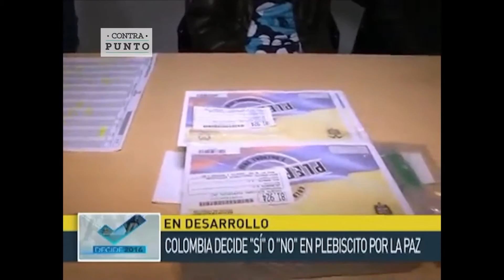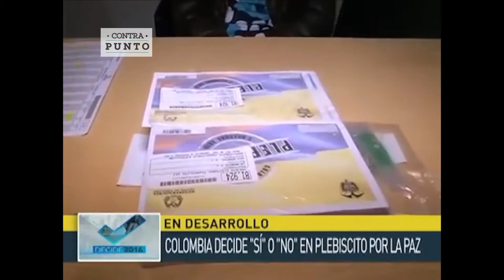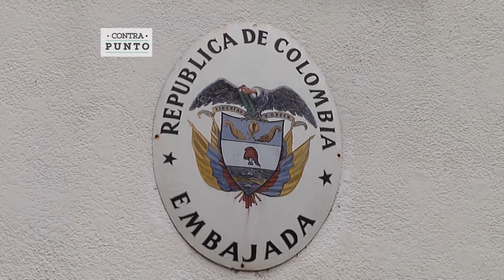Contrapunto con Sergio Abreu 3/10/2016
Programa Contrapunto del 3/10/2016

Entrevista a Sergio Abreu, Ex Canciller de la República.

Periodismo en Asuntos Públicos con Alfredo Dante y José Irazábal. Todos los lunes a las 21 hs.